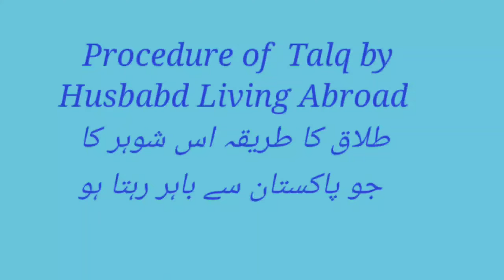Husband Procedure of Divorce Who is Not Living in Pakistan | Iqbal International Law Services®